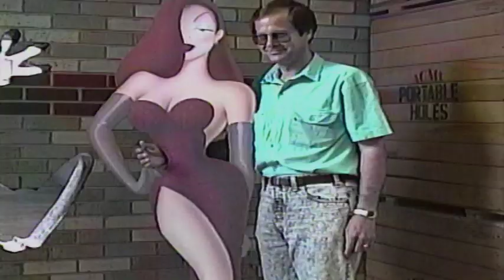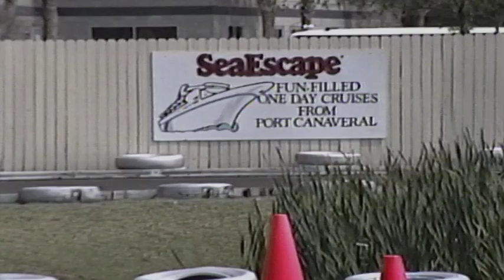disney world 1990 part 2